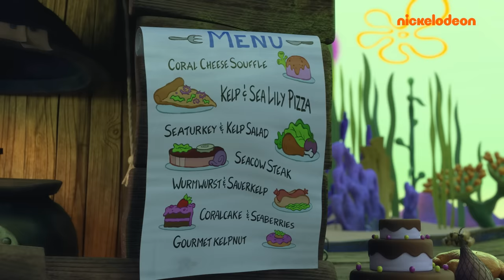Kamp Koral | Kisah nyata Krabby Patty | Nickelodeon Bahasa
Krabby Patty pertama?! Apakah ini kisah nyata asal mula makanan paling terkenal di seluruh Bikini Bottom!?